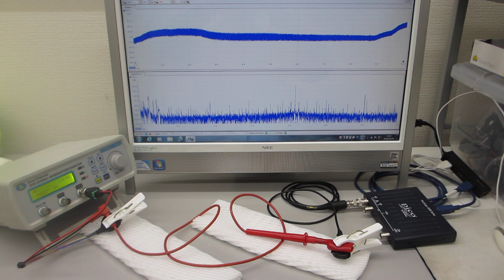新しい超音波伝搬用具（電線）を利用した超音波制御技術を開発（超音波システム研究所）